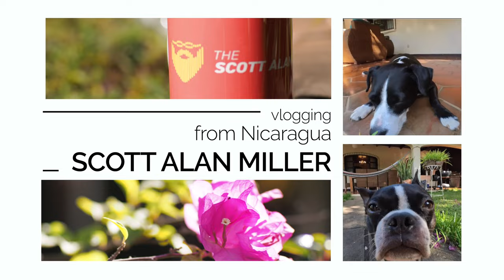Is 2024 Your Year for Visiting Nicaragua? 🇳🇮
With everything going on here and around the world, is 2024 a good year for you to come visit or vacation in Nicaragua? Is it safe? Is tourism booming? Are there flights?

1 January 2024

Linux Administration Best Practices by Me: